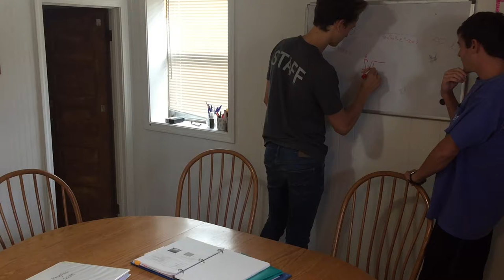Announcements 7/8/17 - Soap Opera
This weeks announcements:
Not Coffee With Your Intern - Tuesday Mornings at 8:30
Mud Volleyball - September 23rd at 4PM
Contact Nicholas Lewis if you want more information about Rolla Hosts
Grace Food Distribution - September 13th 6-8PM
Hymns for Assisted Living - September 16th 2-3PM
If you have any pictures you'd like to see in the yearbook, send them to Amanda Akers